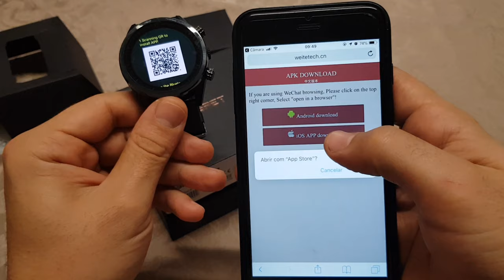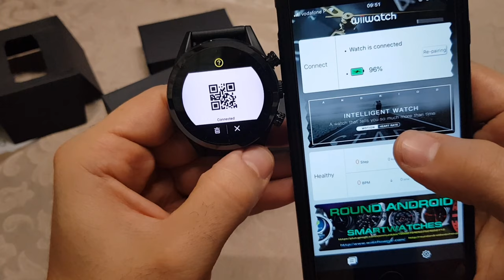Kospet Hope 4G Smartwatch - connect and test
Kospet Hope 4G Smartwatch Phone - Black

Main Features:
Kospet Hope 4G Smartwatch Phone 1.39 inch Android 7.1 MTK6739 Quad Core 1.3GHz 3GB RAM 32GB ROM 8.0MP Camera 620mAh Built-in
● Nano SIM Card / Bluetooth Phone Call / Answer
You can dial or answer a phone call from your wrist watch.
● Message
Effortlessly send / receive messages to have a good interaction with your friends.
● Phone Book / Call Log / Message Sync
Easily realize information synchronization with your universal smart phone, more convenient to users.
● Bluetooth Music Playing
Enjoy splendid music anywhere and anytime.
● 1.39 inch AMOLED Display, 400 x 400 pixels
Best suitable screen size with high definition picture displaying gives you a great experience.
● 8.0MP Camera
Capture moments at any time, selfies are more convenient and confident.
● Pedometer
Record the steps you take and count the distance to make you fully control your sports.

Network:
GSM: 850 / 900 / 1800 / 1900MHz
WCDMA: 850 / 1900 / 2100MHz, TD-SCDMA: B34 / 39
FDD-LTE: B1 / 2 / 3 / 5 / 7 / 8 / 12 / 17 / 20, TDD-LTE: B38 / 39 / 40 / 41

Note:
Files transmission is not available for models with iOS system.
Files transmission is not available. USB debugging is only used for upgrading software.
The method to connect this smart watch phone and your phone refers to the user manual.
Specification
Basic Information

Type: Watch Phone
OS: Android 7.1
CPU: MTK6739
Cores: 1.3GHz,Quad Core
ROM: 32GB
External Memory: Not Supported
Compatible OS: Android,IOS
Network

Wireless Connectivity: 3G,4G,Bluetooth,GPS,GSM
Network type: GSM+WCDMA+TD-SCDMA+TDD-LTE+FDD-LTE
Frequency: GSM 850/900/1800/1900MHz WCDMA 850/1900/2100MHz,TD-SCDMA B34/B39,TDD-LTE B38/39/40/41
Support 3G : Yes
GPS: Yes
Bluetooth: Yes
Bluetooth Version: V4.0
Display

Screen type: AMOLED
Screen size: 1.39 inch
Screen resolution: 400 x 400
Camera

Camera type: Single camera
Connectivity

SIM Card Slot: Single SIM
TF card slot: No
Speaker: Supported
Media Formats

Picture format: GIF,JPEG,PNG
Music format: MP3
Video format: MP4,RM,RMVB
MS Office format: Excel,PPT,Word
Live wallpaper support: Yes
Languages

Languages: Multi-language
Additional Features

Additional Features: 2G,3G,Alarm,Bluetooth,Browser,Calculator...,Calendar,E-book,GPS,MP3,MP4,Notification,Sound Recorder,Water-resistance
Functions: Anti-lost alert,Facebook,Heart rate measurement,Message,Music Sync Function,Pedometer,Remote Camera,Sleep monitoring
Package Contents

Smartwatch Phone: 1
Screen Protector: 1
Charging Cable: 1
Dimensions

Package size: 12.00 x 10.50 x 6.50 cm / 4.72 x 4.13 x 2.56 inches
Product weight: 0.0700 kg
Package weight: 0.2200 kg